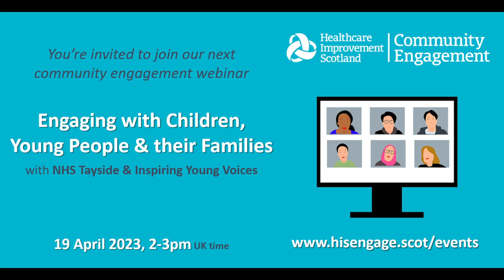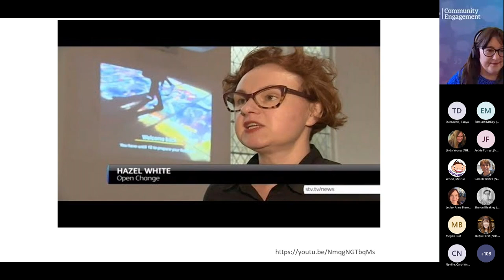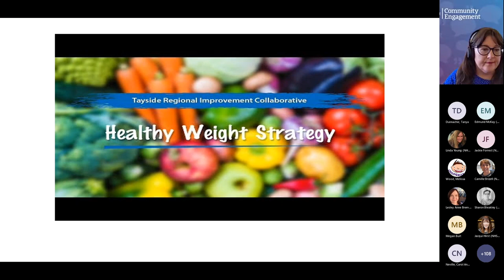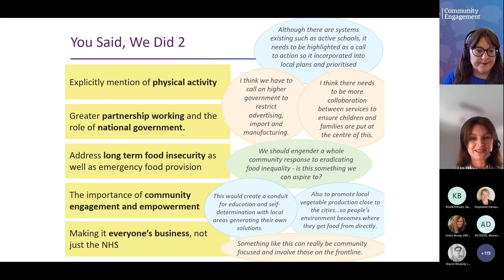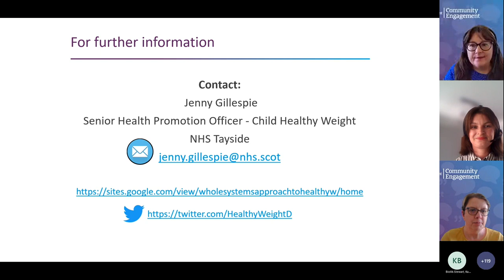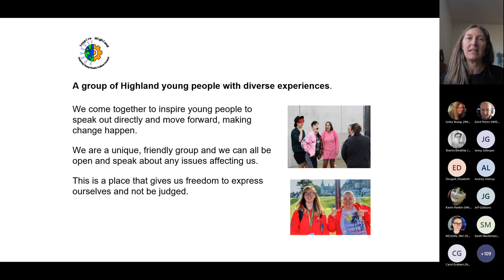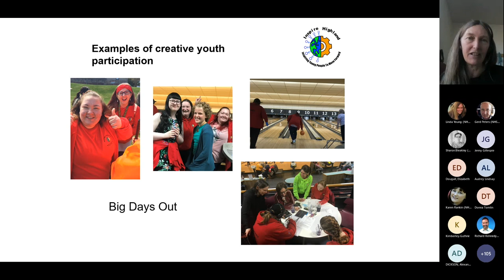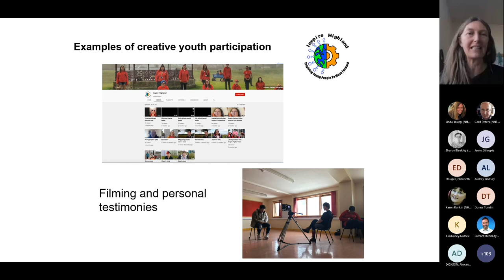Webinar: Engaging with Children, Young People and their Families